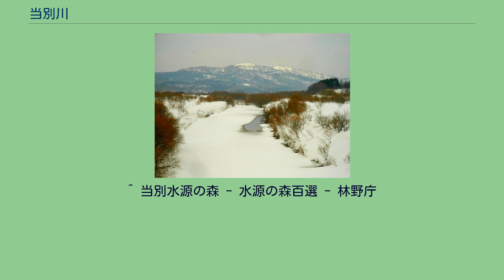当別川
当別川（とうべつがわ）は、北海道石狩郡当別町を流れる石狩川水系石狩川支流の一級河川である。
流域は当別町の町域とほぼ重なる。
川の名は、アイヌ語のトー・ペッ（沼の川）に由来。
北海道石狩郡当別町北端の樺戸郡新十津川町との境界にある察来山の南西の麓に源を発し南へ流れ、上流で青山ダムが作る青山貯水池及び当別ダムが作る当別ふくろう湖を経由する。
石狩平野に出ると当別町の市街の南側を流れ当別町ビトエ付近で石狩川に合流する。
上・中流は標高が低い増毛山地の中を流れる。
青山貯水池の一帯は「北海道立道民の森」という自然公園施設の一部である。
下流域には水田が多く、北海道有数の米作地帯である。
当別川の両岸はほとんどが当別町であるが、河口付近で石狩川の対岸にある札幌市東区の領域が延びて当別川の左岸にわずかだが触れている。
これは石狩川の旧河道に沿って設けられた境界が今の直線河道と一致しないためである。
上流に1964年に竣工した青山ダムがある。
堤高35.5m、総貯水容量は1512万7千m3で、農業用水を供給する。
当別町字青山十万坪地先に、北海道によって建設された多目的ダムの当別ダムがある。
堤高52.0m、総貯水容量7,450万m3の台形CSGダムで、当別川の洪水調節を行うとともに、当別町に農業用水を、石狩市、札幌市、小樽市、当別町に水道水を供給する。
2012年完成。
当別川上流は林野庁により「当別水源の森」として水源の森百選。
に選定されている。
水源の森には北海道立道民の森が整備され、森林レクリエーションに多くの人が訪れている。
過去から数々の事業を通じ整備され水源林機能の高い「森づくり」を実施している。
^ “当別ダムの概要”. 北海道空知総合振興局札幌建設管理部. 2015年5月23日閲覧。
^ 当別水源の森 - 水源の森百選 - 林野庁